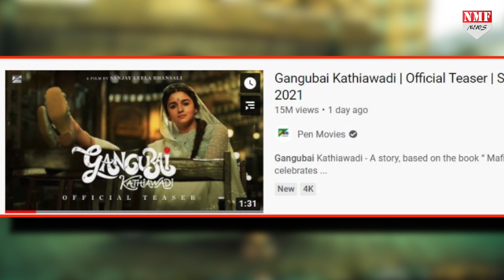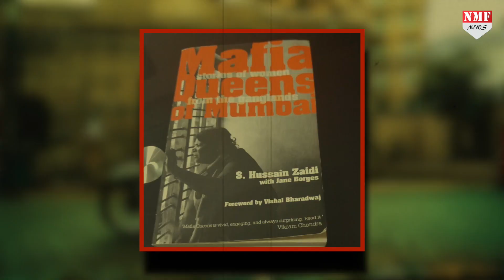KGF 2 के Teaser ने Alia की फिल्म Gangubai Kathiawadi को भी धो डाला, देखता रह गया Bollywood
केजीएफ 2 इस साल की Mostwaited फिल्मों में से एक है..जिसका दर्शक काफी टाइम से इंतजार कर रहे हैं...पिछले महीने ही इस फिल्म का टीजर रिलीज हुआ था, जिसे अब तक 17 करोड़ से ज्यादा लोग देख चुके हैं. यश की इस फिल्म के टीजर को इतना पसंद किया गया है की इसने World record तक अपने नाम कर लिया.
Editor-Vinay
Producer-Prashant Sir